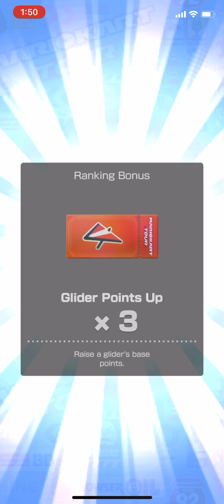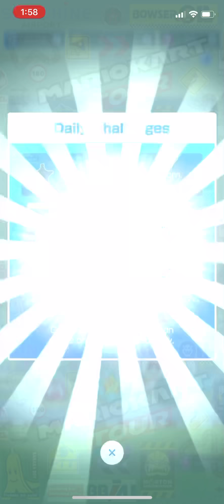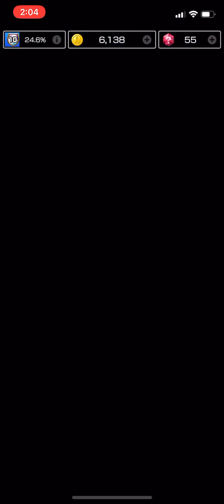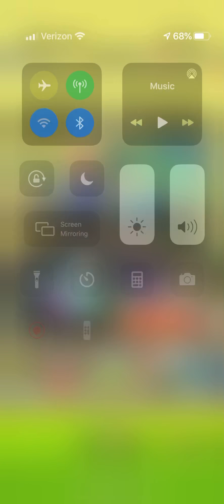Watch Me Play: Mario Kart Tour Part 24 Mario Bros. Tour Rosalina Cup (iOS)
Today I’m doing the Mario Bros. Tour with Rosalina Cup.